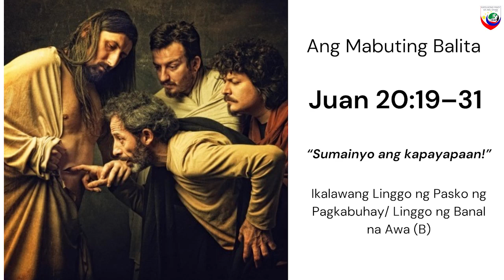Homily of Fr. Troy De Los Santos, Ikalawang Linggo ng Pasko ng Muling Pagkabuhay - April 7, 2024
Ikalawang Linggo ng Pasko ng Muling Pagkabuhay
Celebrant : Fr. Troy De Los Santos, OFM Cap.
ST. JOSEPH’S CATHEDRAL ABU DHABI  |  April 7, 2024
Katolikong Pinoy sa Abu Dhabi Facebook page